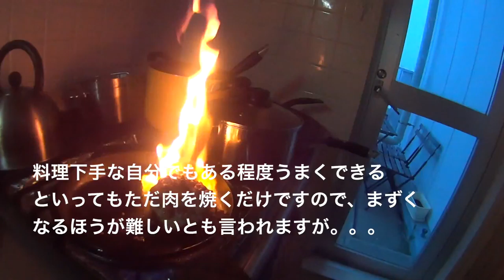家族ポイントゲット？父親参観 明日早朝より再び香港 エベレストに行ってきます！279/1000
家族ポイントゲット？？父親参観　　うちはポイント制です。家族ポイントがマイナスになると、好きなことができなくなります。もうすでにマイナスなので、家族ポイントを必死に稼いでます。
また明日早朝より再び香港　奥田民生さんの「すばらしい日々」が今更心に刺ささります。

2017年4月1日より6月15日までエベレストに行ってきます！登頂まで毎日、毎日、ひたすら動画をUPします。なお、私はプロの登山家でもなんでもなく、さらに山の経験もまったくない、ただのメガネ屋、３児のパパですので、内容も山そのものというよりも、山に辿り着くまでの山と関係ない、他の内容のほうが多くなるかもしれません。（私、メガネ屋なので、毎日のブログの最中には、ほぼ必ず無駄にメガネの紹介もしていきます）　仕事、家庭と大切なもの、色々とありますが、そこをいいバランスで、色々なものを壊さずに、エレベレスト登頂できることを目指します！

エベレストを目指すまで、簡単な今までの自己紹介は

次にエベレストの挑戦は、三浦豪太さんよりご紹介いただきました世界的山岳ガイド倉岡裕之さんの元でご指導いただき、以下の日取りで決行予定です。

◾️今後の予定

2015年7月ロシアの7サミット エルブルース 5.642m。

2015年末。7サミット アルゼンチンのアコンカグア 6.962ｍ。

2016年6月ペルー ワスカラン 6.768m。

2016年9月ネパール マナスル8.156m 。

2017年4月1日より6月15日アイランドピークを通って、エベレスト8.848m。